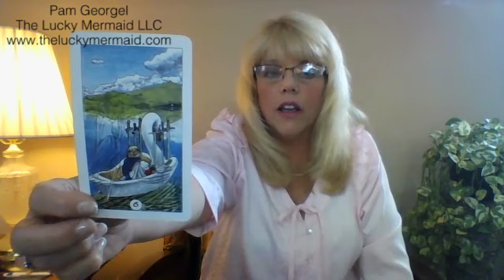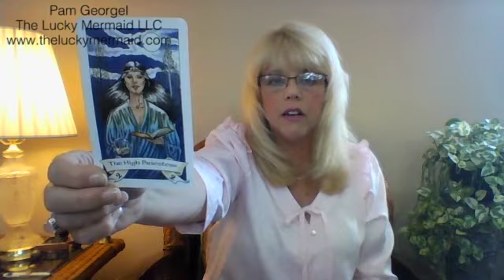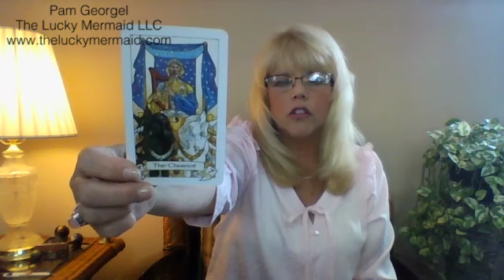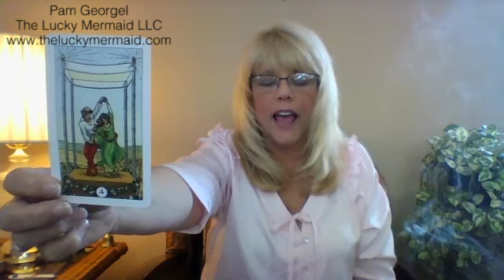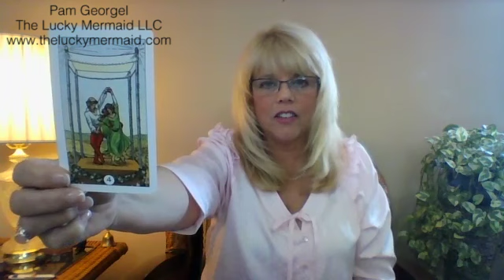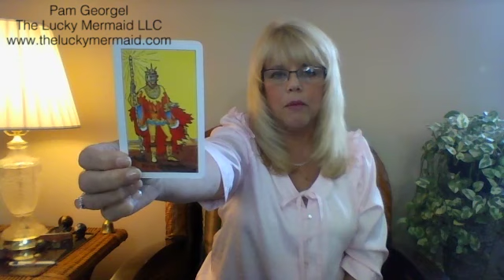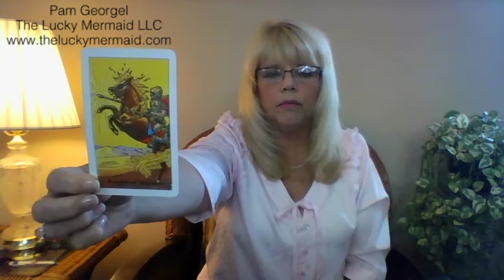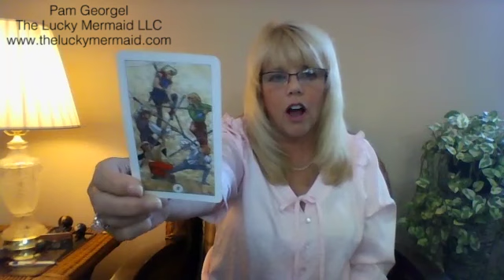Mid Month Psychic Tarot Update April 2016 for All Zodiac Signs by Pam Georgel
To purchase my NEW - New Beginnings 3 Card Tarot Spread Psychic Readings for your sign
Please click the time stamps here to go to your sign:   Aries 2:02,  Taurus 6:07 ,  Gemini 10:30,  Cancer 14:56,  Leo 19:29,  Virgo 24:23,  Libra 29:01,   Scorpio 33:42 , Sagittarius 38:09,   Capricorn 42:40,   Aquarius 47:26 ,   Pisces 51:37.